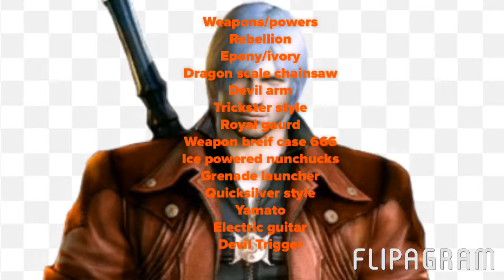Dante VS Ragna(Devil May Cry VS Blazblue)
No tough guy trophs aren’t complete without white hair a red jacket and a giant sword who will win dante the devil hunter or Ragna the grim reaper